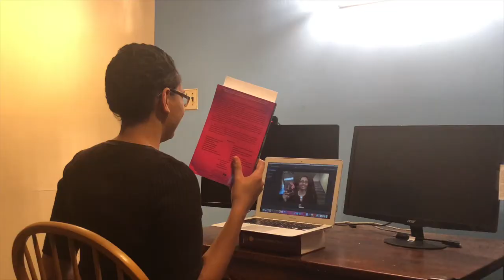New Year's Book Tag 2021 [CC]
Thanks to Caffeinated Covers for helping me with a line I got stuck on
Intro is a parody of B.S. by Jhene Aiko ft. HER